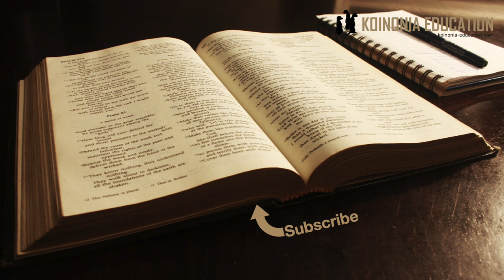Nabii Hulda 2Waf 22:14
Mpangilio;
Wa kwanza Hulda 2Wafalme 22:14
Wa pili mke wa Isaya
Wa tatu Noadia

Hulda
2Wafalme 22:14
 14Kwa hiyo kuhani Hilkia, Ahikamu, Akbori, Shafani na Asaya, wote walikwenda kwa mama mmoja nabii jina lake Hulda aliyekuwa mke wa Shalumu, mwana wa Tikva, mwana wa Harhasi, mtunza mavazi ya hekalu. Wakati huo Hulda alikuwa anaishi katika mtaa wa pili wa Yerusalemu, nao wakazungumza naye.

Katika andiko hili tunaona mfalme anawatuma wakuu kumwendea Hulda ambaye ni nabii kusudi wapata kusikia kutoka kwa Mungu.
Mara nyingi manabii walikuwa na nafasi kubwa kutokana na ”uweza” wao wa kusikia kutoka kwa Mungu.
Na Hulda alikuwa nabii aliyesikilizwa na Mfalme Yosia
Wakati huo kulikuwepo manabii wengine kama vile Jeremia., Habakkuki na wengine pia
Inaweza kuonyesha kwamba aliamininka sana lakini pia inawezekana walimuendea kwa sababu alikuwa mmojawao kati ya manabii.
Na katika andiko tunasoma alikuwa mwenyeji pale Yerusalemu 14b ”anaishi katika mtaa wa pili wa Yerusalemu”
Inawezekana walimwendea yaya kwa sababu alikuwa karibu

Pia tunasoma kwamba mume wake alikuwa mtunza mavazi kwenye hekalu ”Hulda aliyekuwa mke wa Shalumu, mwana wa Tikva, mwana wa Harhasi, mtunza mavazi ya hekalu”.
Inawezekana ilikuwa rahisi kumpata kupitia mume wake pia.

Hitimisho Hulda
Alikuwa nabii na alimsaidia mfalme kwa kuwasilisha maneno kutoka kwa Mungu
Nabii ni aina ya kiongozi ambaye ni ”mwasilishaji” ya ujumbe, tofauti na mfalme anaye amua kutokana na yale anayoyasikia.
Lakin inafasi ya nabii si ndogo katika jamii, haikuwa ndogo wakati ule na hata leo ni nafasi ya muhimu.

Mke wa Isaya
hakuna mengi juu yake ila tunaambiwa alikuwa nabii
Isaya 8:3a
 3Nililala na mke wangu ambaye pia ni nabii,

Noadia
Huho mama alikuwa nabii ila hakuwa nabii mwema…
Nadhani huyo tumwache tu
Nehemia 6:14
14Nikamwomba Mungu nikisema, “Ee Mungu, kumbuka yote waliyotenda Tobia na Sanbalati, hata yule Noadia, nabii mwanamke, na manabii wengine waliotaka kunifanya niogope.”

Tunapoangalia manabii katika agano la Kale tunaona kwamba siyo wote wanaofanana
Kuna wenye huduma kubwa
Wengine ni ndogo
Wapo wanaume (nao ni wengi zaidi)
Lakini pia wanawake wapo tena katika nafasi za mbele
Inaonekana Mungu ameweza na anaweza kutumia wanawake katika huduma ya unabii na hakuna kizuizi ya kiimani (theolojia) ambayo ingekataza mwanamke kutumika kama nabii katika jumwia ya watu wa Mungu.